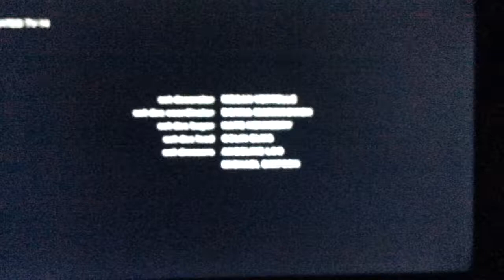Millar gough ink/Farah films/raygun one/sonar entertainment/Viacom